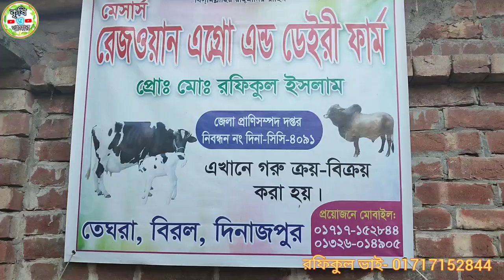আজ ২৫ নভেম্বর | বাম্পার গরুর প্যাকেজ! সাশ্রয়ী মূল্যে খামার উপযোগী দেশাল জাতের ষাঁড় গরুর প্যাকেজ